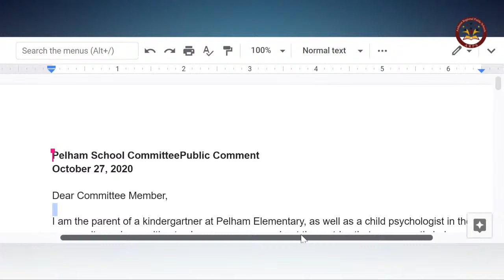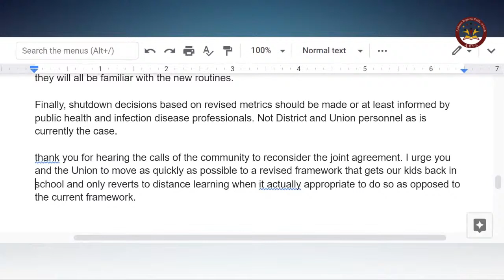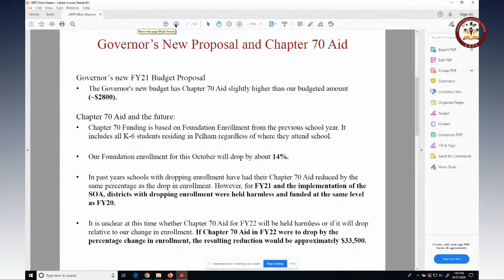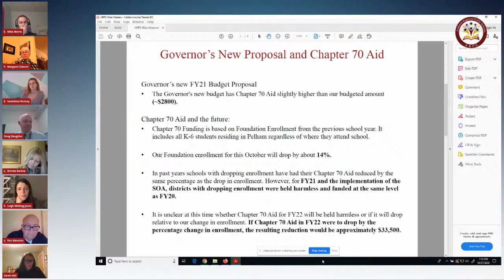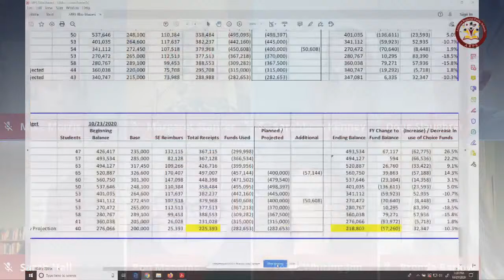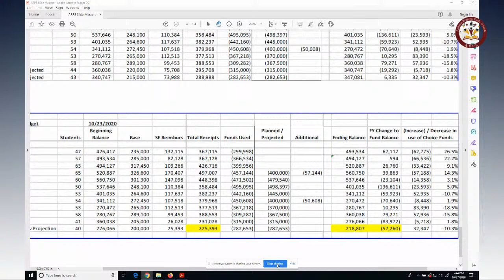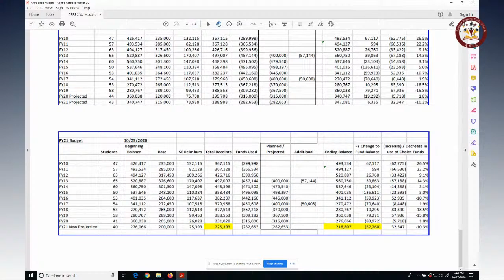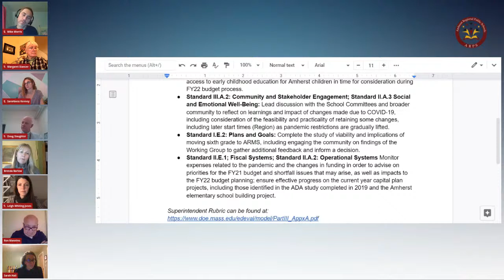Pelham School Committee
Pelham School Committee 10.27.20